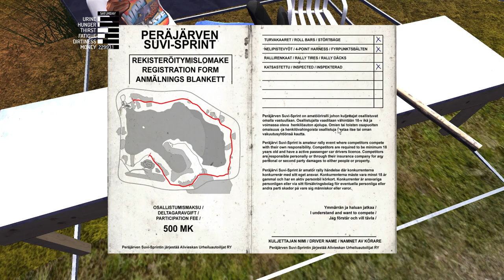I'VE BEEN LIED TO! Rally Racing Championship Prep Work - My Summer Car Gameplay Highlights Ep 47